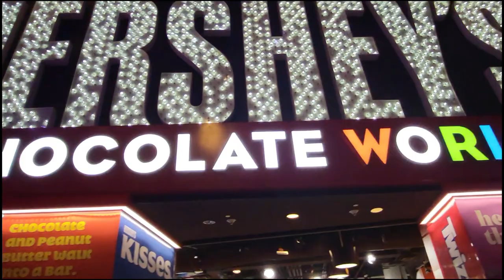Exploring The Sweetest Spot In Vegas: Hershey's Chocolate World!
Hello Guys! This is Filmecan Journey and sharing with you our trip in Las Vegas. Part of the place we visited is the Hersheys Chocolate World which is located in New York New York Hotel in The Strip Las Vegas. Hope you will enjoy this video!